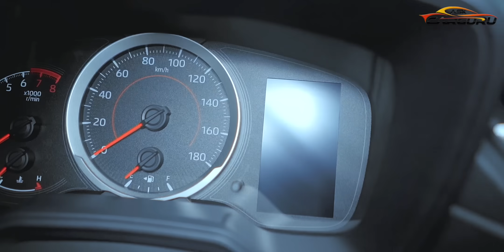अब Electric कार गई, देखिये Hydrogen Car कितना एवरेज देती हैं? Ask CarGuru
Get ready for an exclusive sneak peek at the revolutionary Toyota Corolla Cross, powered by a cutting-edge hydrogen fuel-based internal combustion engine! 🌱🔋

Welcome to Ask CarGuru, where we're taking you on a thrilling walk-around tour of the first-of-its-kind vehicle showcased at the Indonesia International Auto Show 2023. Toyota has raised the bar once again with their innovative 1.6L 3-cylinder hydrogen engine, and we've got all the details you need to know.

🔬 Under the Hood: Let's dive into the heart of the Corolla Cross. Toyota's engineering prowess shines as we explore the 1.6L 3-cylinder hydrogen-powered engine. Imagine the perfect blend of efficiency and performance, all while emitting only water vapor. With 2 hydrogen filling cylinders on board, refueling is a breeze, and you'll be amazed at the range this technology offers.

🌟 Sleek Design: The Corolla Cross retains its signature sleek and sporty design, now complemented by futuristic hydrogen accents. From its aerodynamic curves to the bold grille, every element has been carefully crafted to enhance both aesthetics and functionality. Toyota seamlessly merges style with sustainability.

🛋️ Interior Elegance: Step inside, and you'll be greeted by a spacious and tech-savvy interior. Premium materials, advanced infotainment, and a driver-centric cockpit ensure that you'll experience luxury and innovation at every turn. It's a glimpse into the future of eco-conscious driving without compromising on comfort.

🌐 Environmental Commitment: As advocates for a greener future, Toyota has taken a giant leap towards reducing the automotive carbon footprint. The Corolla Cross signifies the brand's dedication to pushing the boundaries of sustainable transportation. Join us in celebrating this significant stride towards a cleaner and healthier planet.

📅 2025 and Beyond: While we eagerly anticipate the success of the testing phase, Toyota aims to launch this marvel on the roads by 2025. The estimated price range of 30 to 45 lakhs INR opens up the possibility of revolutionary technology becoming accessible to a wider audience.

Don't miss this exclusive look into Toyota's groundbreaking innovation.